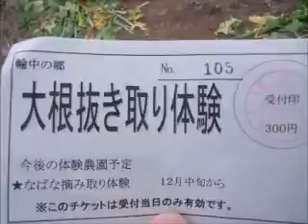輪中の郷の収穫体験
桑名市長島町の輪中の郷で収穫体験をしました。サツマイモ、大根、ジャガイモの３種類を、子どもたちと楽しみながら収穫できました。大根は子どもでは抜き取るのが難しいくらい大きなものでした。サツマイモやジャガイモも、大きなものから小さなものまでたくさん取れて満足です。